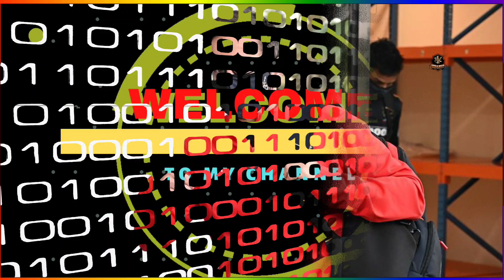IPL 2023 : RCB announced final playing 11 and squad for ipl 2023 | RCB Playing XI | Final Retention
Here all of you will get all kinds of news related to IPL Team Royal Challengers Banglore (RCB) cricket.